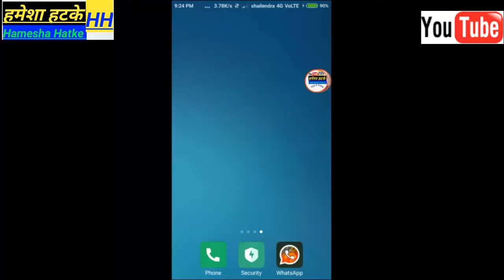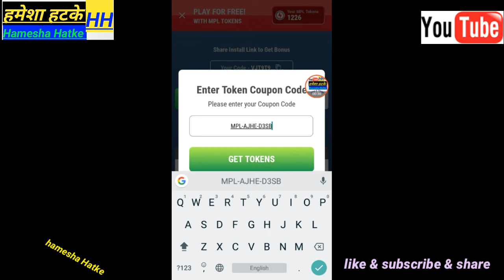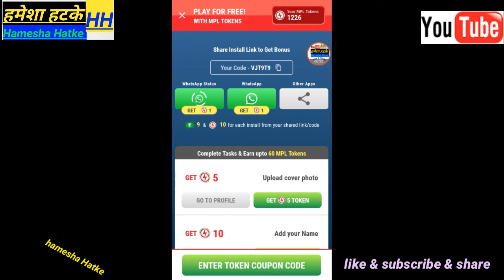mpl pro token coupon code today I how to mpl pro token coupon codes | mpl pro daily token coupons co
Here’s Rs. 9 to play with me on MPL. to download the App and use my invite code " 9RCPTT " to register

Hamesha hatke

Hameshahatke